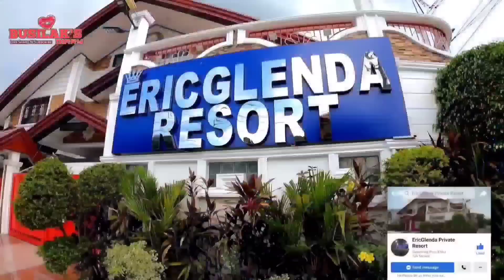TINDI NITO! NAKIPAGTALO NA! ORDER TO NG DILG BAWAL KAYO DITO! CLEARING OPERATION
PLEASE FOLLOW CLEARING OPERATION BY BUSILAK'S DIARY AND BUSILAK'S DIARY ON FACEBOOK THANK YOU